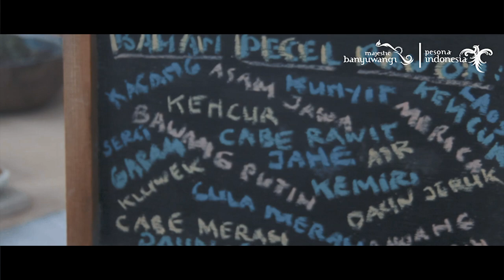CHEF VANIA WIBISONO IKUT MERIAHKAN FESTIVAL BANYUWANGI KULINER 2019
Banyuwangi dikenal dengan beragam kuliner yang unik dan sarat perpaduan. Tahun ini, Festival Banyuwangi Kuliner mengangkat menu Pecel Rawon. Salah satu makanan khas Banyuwangi yang memadukan sedapnya kuah rawon dengan pedasnya sambal pecel yang menggugah selera.

Ratusan ibu-ibu secara masal memamerkan pecel rawon hasil olahan mereka yang bisa dinikmati wisatawan.